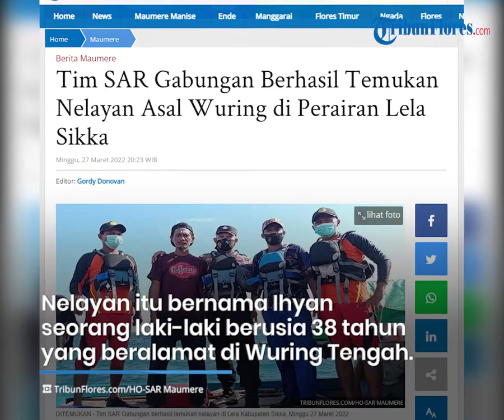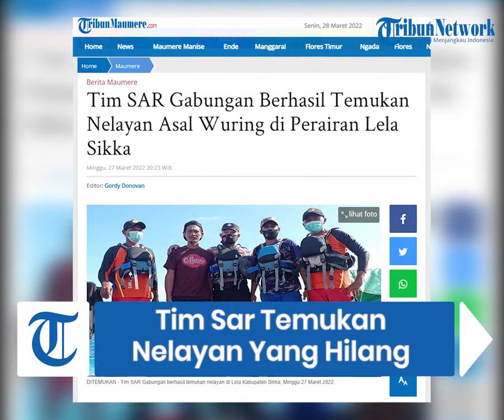TIm Sar Gabungan Temukan Pria Asal Wuring di Perairan Lela Sikka.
TRIBUNFLORES.COM, MAUMERE - Tim SAR gabungan berhasil menemukan seorang nelayan asal Wuring.

Kepala Kantor Pencarian dan Pertolongan Maumere, I Putu Sudayana,S.E.,M.AP menyebutkan Kantor Pencarian dan Pertolongan Maumere pada pukul 12.00 Wita menerima informasi dari Abidin bahwa telah terjadi Kecelakaan Kapal terhadap satu unit kapal nelayan dengan POB (Person On Board) 1 orang belum kembali mencari ikan di perairan Kecamatan Lela Kabupaten Sikka.

Artikel ini telah tayang di Tribunflores.com dengan judul Tim SAR Gabungan Berhasil Temukan Nelayan Asal Wuring di Perairan Lela Sikka,